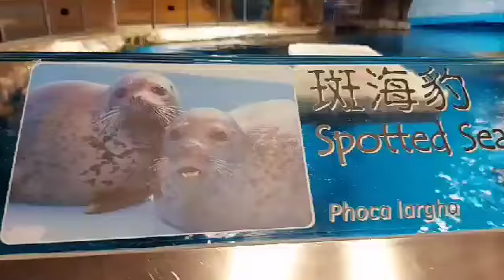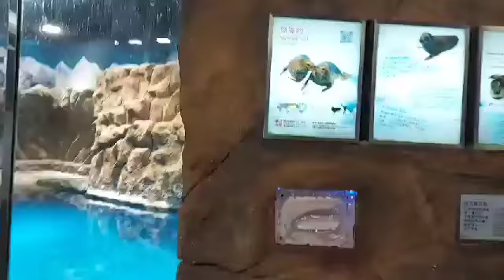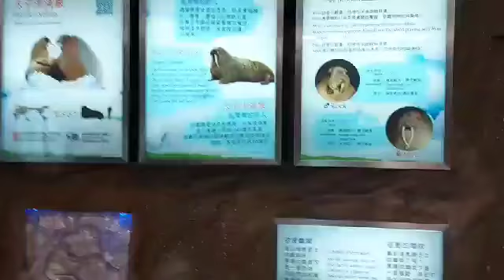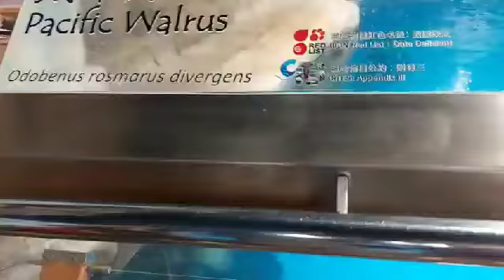OCEAN PARK ADVENTURES